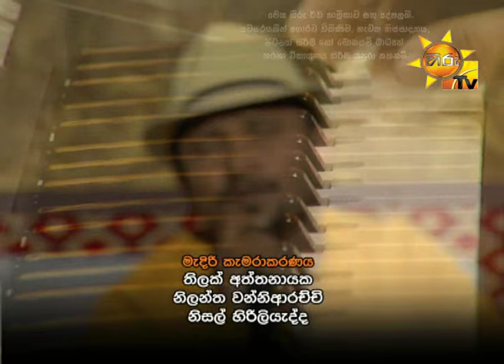Hiru TV Morning Show 1150 | 2017-01-13